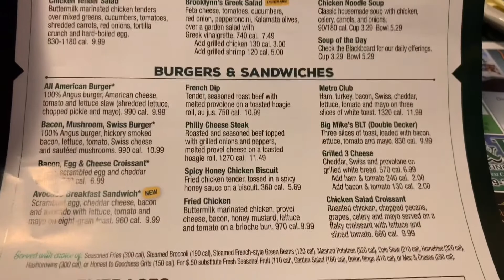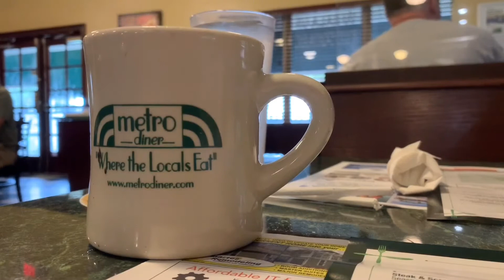Metro Diner | What To Order At Metro Diner | Best Diner in Jacksonville, Florida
I had breakfast with Tika last Saturday and we went to Metro Diner! Just want to show you the atmosphere and what you should order. We have been going here years. They have amazing breakfast and big servings.